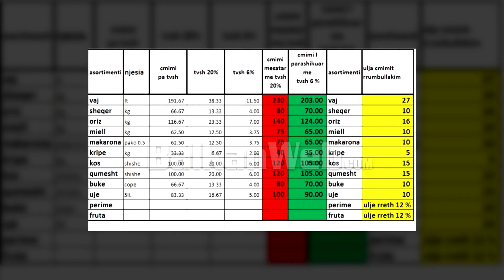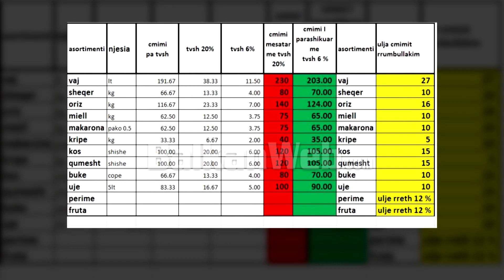Salianji takim me qytetarë dhe biznese në Korçë: Ulja e TVSH-së në 6% është e vetmja zgjidhje